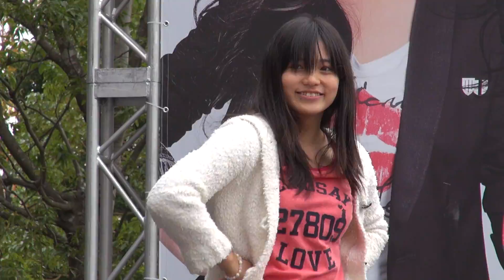Fairies ★ 2012.11.11 ダイバーシティ東京 リハーサル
11/11(日) ダイバーシティ東京 プラザ フェスティバル広場で行われた
リハーサル（登場パフォーマンス / One Love / White Angel）です。